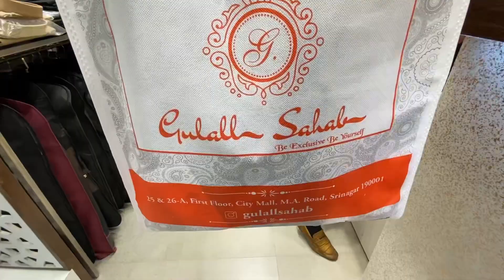Dulhay K Saath Shadi Ki Shopping 😍